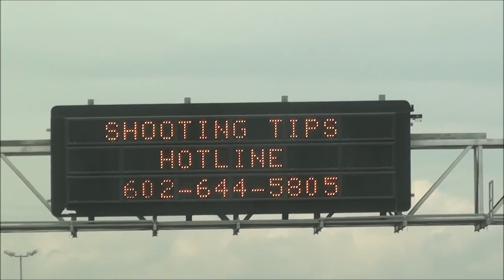FREEWAY SHOOTER WANTED by POLICE - possible I10 FREEWAY SHOOTER on the loose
Be careful out there people! Police searching for possible freeway shooter along the I10 in Phoenix, Arizona.

song title: hooky with sloane by bird creek